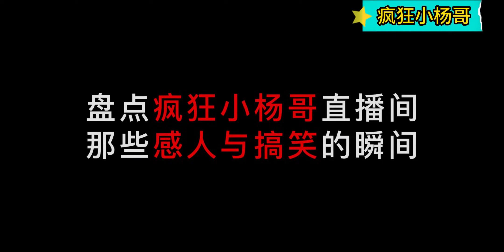直播连麦到自己老婆是一种什么体验，，，，火葬场的体验